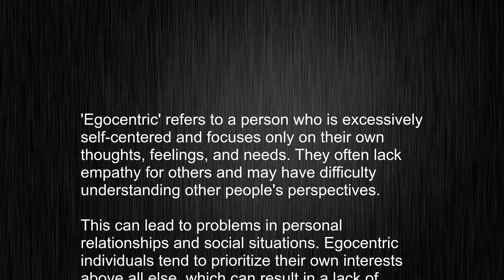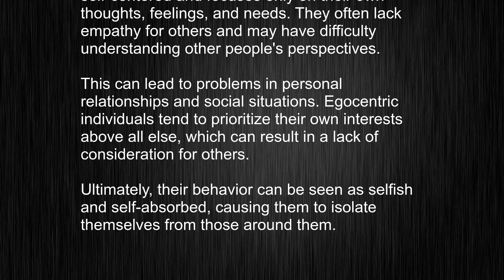What's the meaning of "egocentric", How to pronounce egocentric?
This video tells you what "egocentric" means, how to pronounce it, provides a pronunciation guide and an accurate definition.
00:00 Pronunciation
00:24 Meaning

- What is the meaning of egocentric
- How to say egocentric
- What is the definition of egocentric
- How to pronounce egocentric

Visit our free audio/video dictionary tutorial to learn how to correctly pronounce words/names and to learn their meanings, definitions, just like egocentric definition and meaning in Merriam-Webster, egocentric definition and meaning in Collins English Dictionary, egocentric definition and meaning in The Oxford English Dictionary, egocentric definition and meaning in Longman Dictionary of Contemporary English, egocentric definition and meaning in Cambridge Advanced Learner's Dictionary, and more.